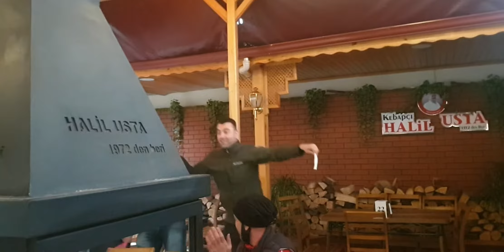pandemiden dolayı uzun süre işsiz kalacağız ama adamlar nedense keyifleri yerinde gibiler!!!